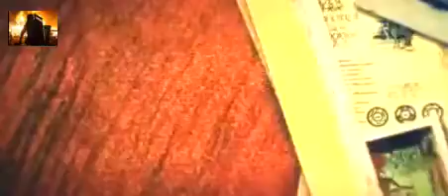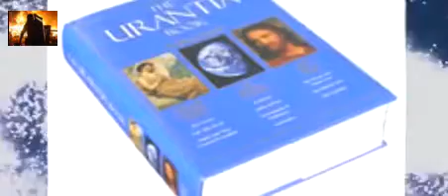TOP TEN DIEZ BIZARRAS RELIGIONES PT2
Kullanılabilir açıklama yok.